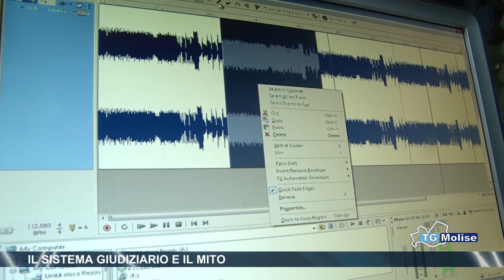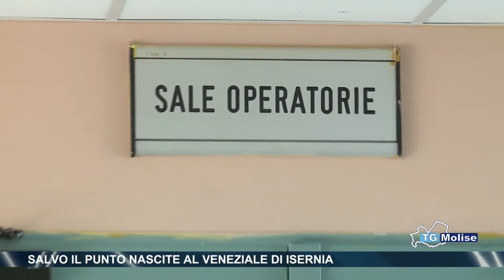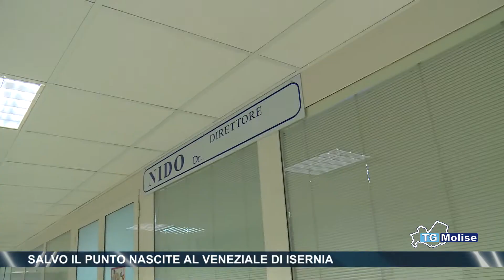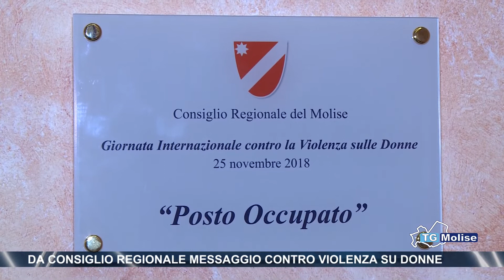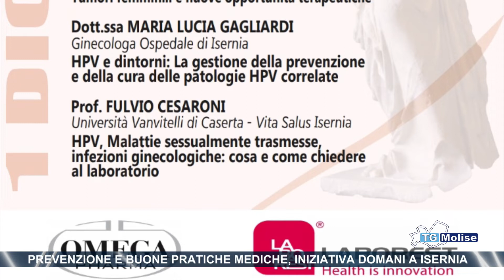Tg Molise - edizione 23.00 - Telemolise - 29/11/2018